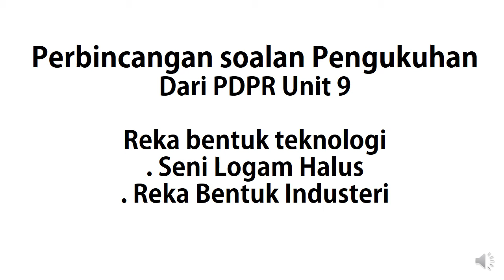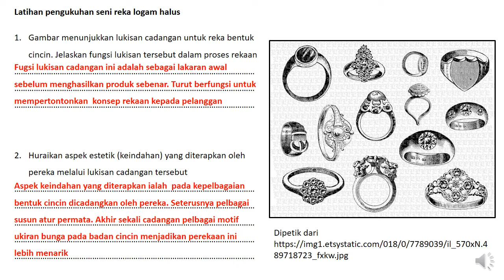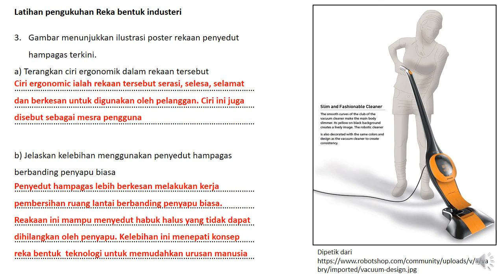modul PDPR Seni unit 9 .1 perbincangan soalan pengukuhan dari unit 9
seni logam halus dan reka bentuk  teknologi